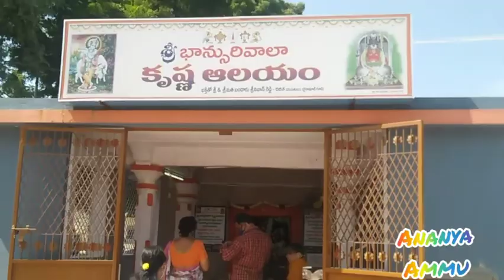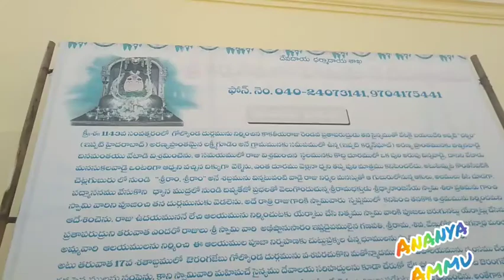Karmanghat Hanuman Mandir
after along time went for temple which was built over 500 years